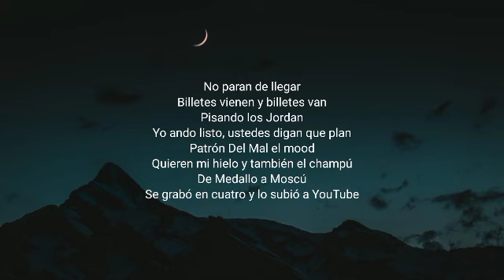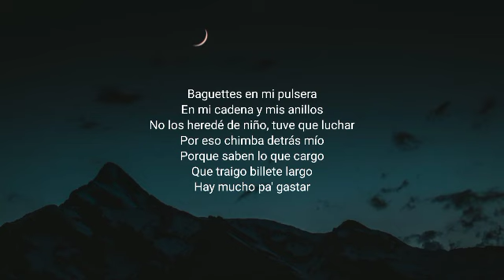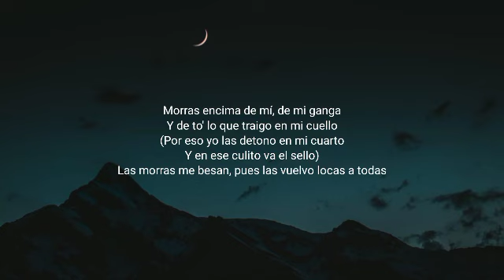Peso Pluma, Blessd - Las Morras (Letra) _